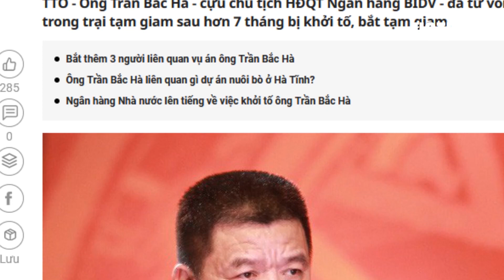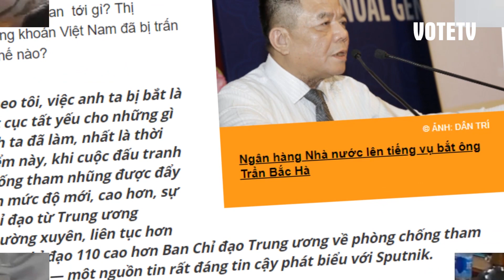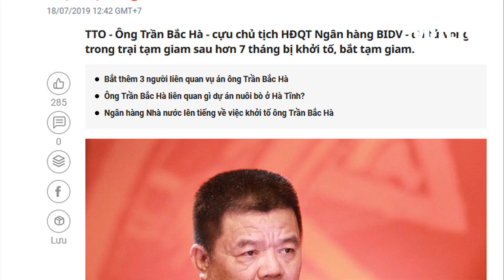Khuất tất việc Trần Bắc Hà tử vong trên chiếc xe bọc thép của quân đội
Theo nguồn tin trên báo Tuổi trẻ đưa hôm nay, ông Trần Bắc Hà bị tạm giam ở trại quân đội tại Sóc Sơn. Ông được đưa vào Viện 105 sáng nay và được xác định mất trước khi đưa vào bệnh viện.